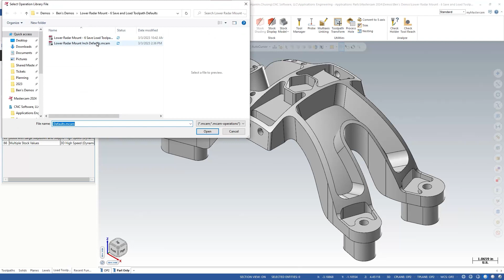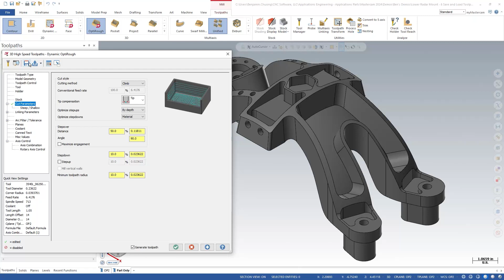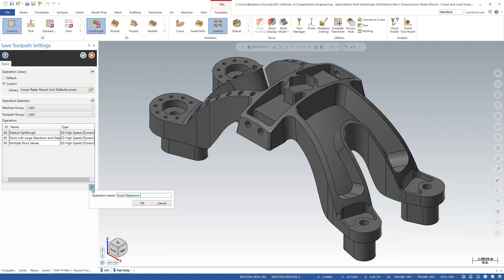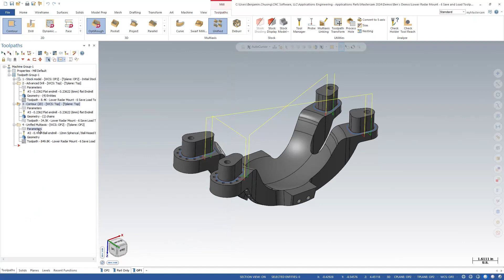Save Load Toolpath Defaults | Mastercam 2024 Signature Parts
In Mastercam 2024, users now have the option to customize their operations libraries with an interface to quickly switch between multiple operation defaults. This allows users to streamline their workflow by saving common toolpath parameters for efficient and consistent programming.
Join Applications Engineer, Benjamin Chuong, as he walks you through some examples of how to setup and use these toolpath defaults.